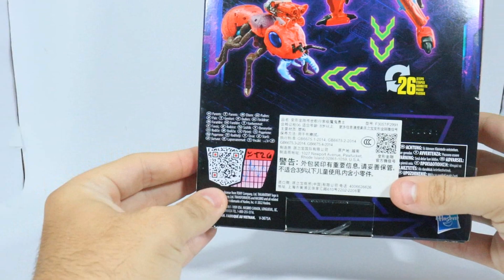Revisão Transformers Legacy: Inferno | EM PORTUGUÊS